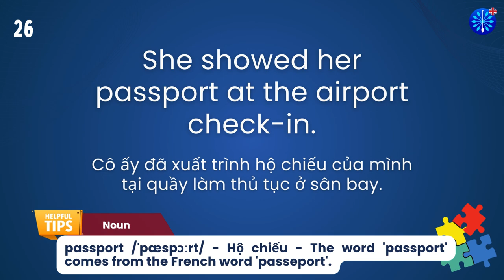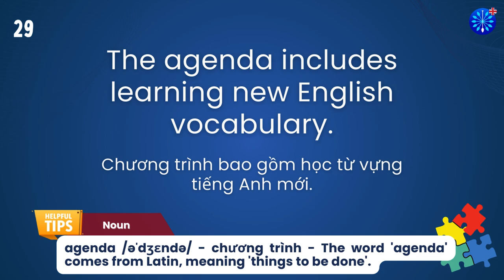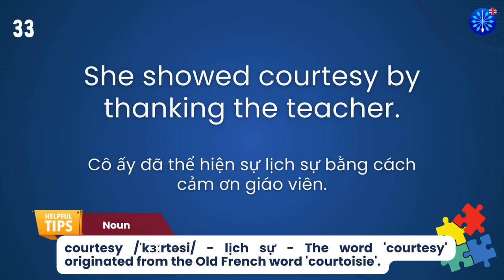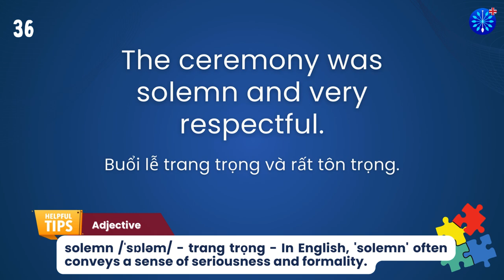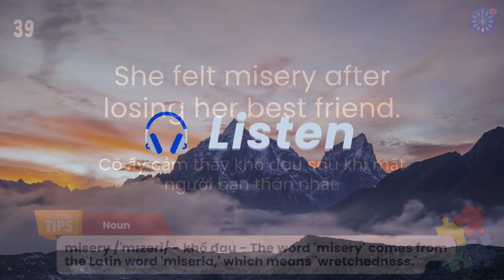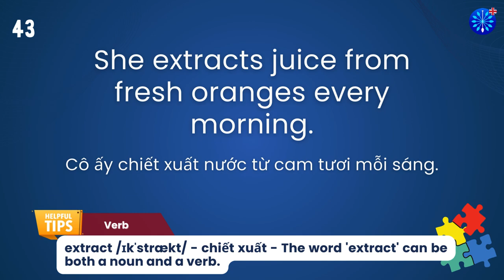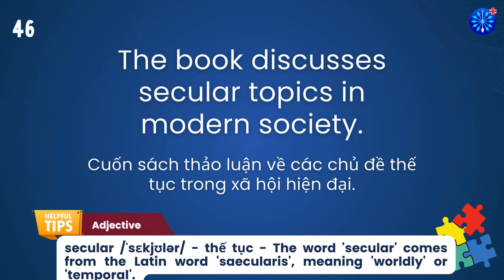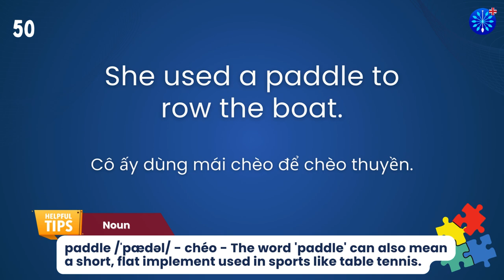Học Tiếng Anh | Từ Vựng Tiếng Anh Toeic Core Phần 52/100 | Perfect for IELTS TOEFL | Words & Samples